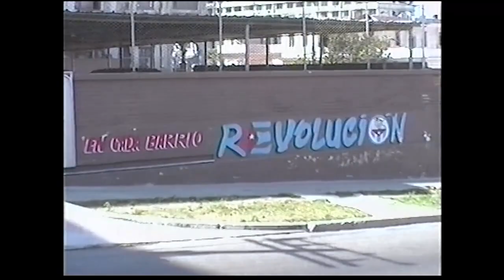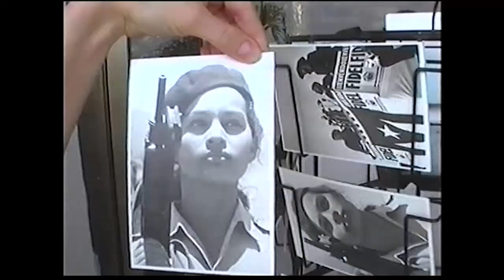A Short Trip To Cuba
Dreharbeiten "Ein unmöglicher Mann".
Kuba - März 2000.
Making of "Ein unmöglicher Mann"
Cuba: March 2000